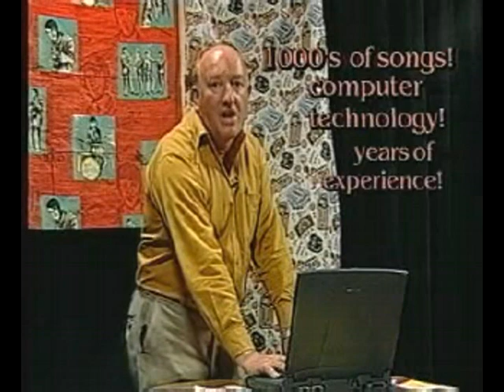Best/Worst ad ever?!